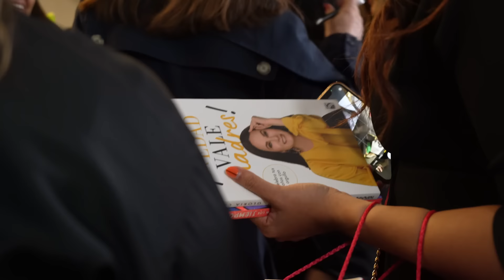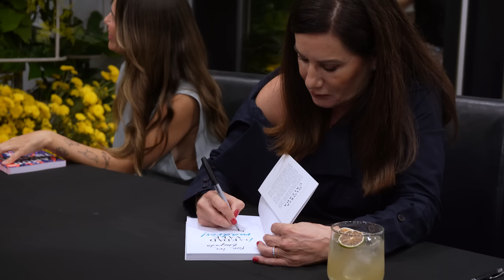PLÁTICA de AMIGAS (Rebecca de Alba, Verónica Toussaint, Romina Sacre y Gloria Calzada) | Puro Glow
¡Plática de amigas! ¿La edad vale madres?

En este video les traigo una reunión muy especial con mis amigas Rebecca de Alba, Verónica Toussaint @veronicatoussaint9198 y Romina Sacre @sensiblesychingonas  para platicar sobre mi libro "La edad vale madres".

La pasamos genial y estoy segura de que se van a divertir tanto como nosotras.
Además, nuestros amigos de Tequila Campo Azul y La Europea nos prepararon unos cócteles personalizados que estaban deliciosos. El equipo de Michelle Pourroy y Santiago Villaseñor decoraron el lugar de manera espectacular y la librería Gonvill puso un stand para que todos pudieran comprar el libro.

También contamos con una deliciosa barra de toasts cortesía de Breanas Toast y nuestros amigos de Eucerin México nos regalaron unos kits increíbles para las invitadas. Y, por supuesto, no podríamos haber hecho esto sin la ayuda de Editorial Planeta.

¡Besos, Glow!